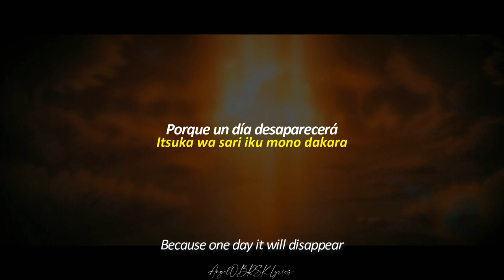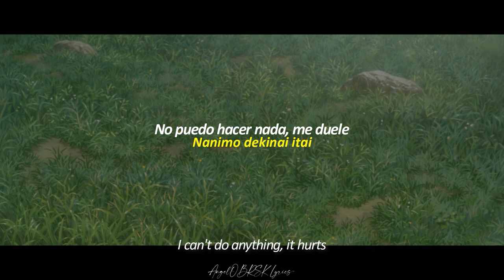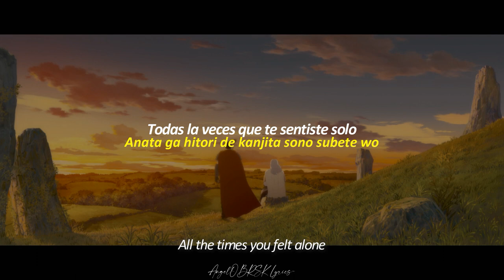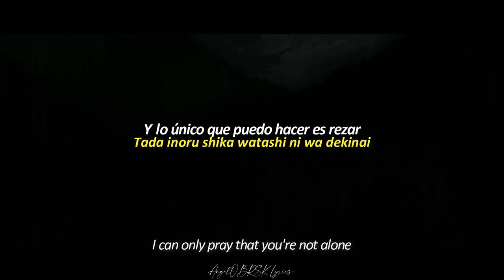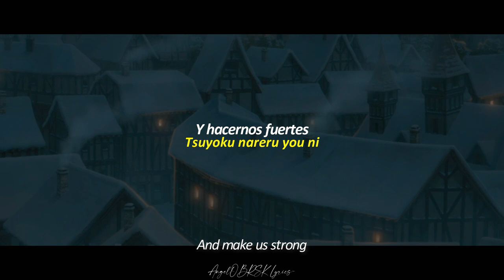Berserk: Memorial Edition ED. FULL | Mika Nakashima "Wish" | Sub Español, Romaji & English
Clips que utilicé son de las peliculas, traté de no utilizar mucho para que algunos que aún no lo ven no se spoileen (?) xd

Puede que no esté 100% bien traducida, así que cualquier error lo tomaré en cuenta en los comentarios.
Edición y Adaptación al Español hecha por mi

◤COPYRIGHT DISCLAMER◥
◆Theme Song: 「Wish」
◆Artist: Mika Nakashima
◆Anime Title: Berserk: Ougon Jidai-hen - Memorial Edition / Berserk: The Golden Age Arc - Memorial Edition

Sarabada!